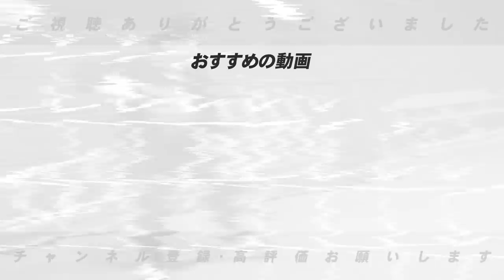【三冠王の可能性を示唆!】ヤクルト村上の三冠王の可能性について語ります！【プロ野球】